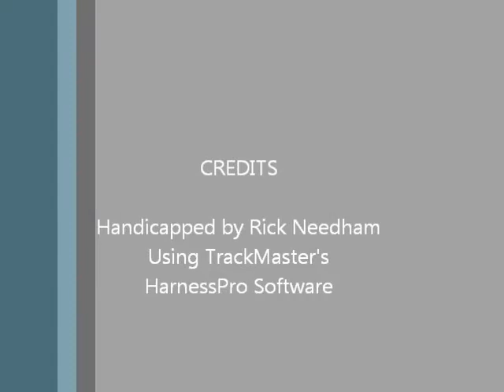Race #6 - Yonkers Raceway - 9/28/2012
Race #6 - Yonkers Raceway - Friday September 28, 2012 + bonus longshots